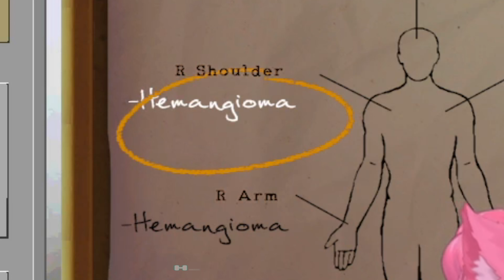Frog quits job to become a mortuary assistant